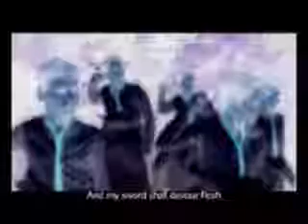Khadish Trailer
This is a trailer of the MTV Opera Khadish by Sjaron Minailo, Anat Spiegel and Het Verdriet van de Zeedijk.